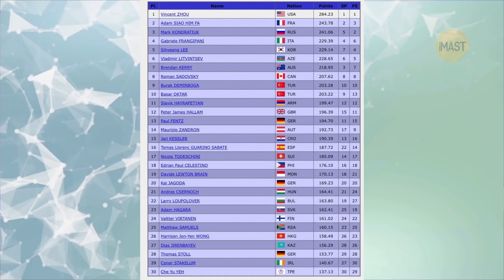Как Кондратюк выступил в Германии, Тарасова и Морозов на Кубке России, а юниоры в Словении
В этом выпуске:
В Словении продолжается пятый этап Гран-При среди юниоров. Илья Яблоков после короткой программы идет лидером. Ритм-танец словенской публике представили пары.
На первом этапе Кубка России короткие программы откатали спортивные пары. Лидерство захватили Евгения Тарасова и Владимир Морозов.
Как Марк Кондратюк выступил в Германии на квалификационном турнире. Смог ли он завоевать третью квоту для России.